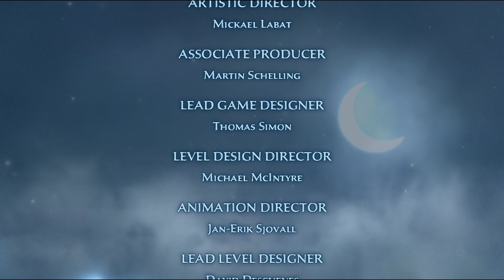Prince of Persia: Las Arenas Olvidadas - Un juego para olvidar - Ep.9 FINAL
-GRABACIÓN: OBS (Open Broadcaster Software)
-EDICIÓN: Sony Vegas Pro 13
-IMÁGENES: Photoshop CS6

 ●CAJA: Hiditec D180
 ●PROCESADOR (CPU): AMD FX-8350 4.0Ghz 8X Black Edition
 ●PLACA BASE: Gigabyte 970-Gaming
 ●VENTILACIÓN CPU: Cooler Master
 ●TARJETA GRÁFICA (GPU): Asus GTX 1060 6Gb OC
 ●RAM: 8GB:
    1- Patriot 4Gb 1600 MHz DDR3
    1- Crucial 4Gb 1600 MHz DDR3
 ●DISCO DURO:
    1- SSD 160GB Kingstom
    1- Seagate Barracuda 1Tera SATA
 ●ALIMENTACIÓN: B-Mode 600W